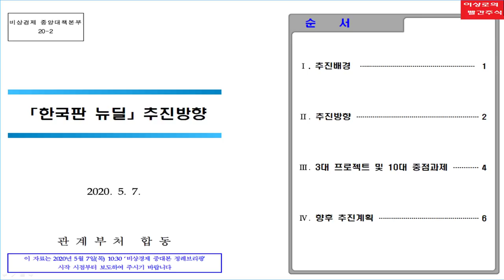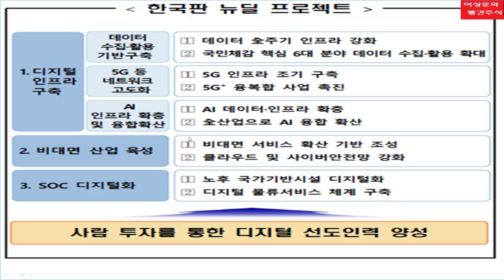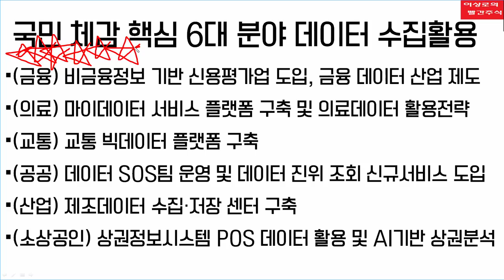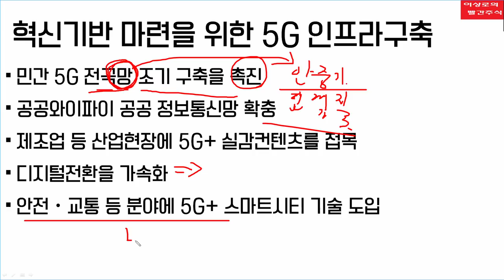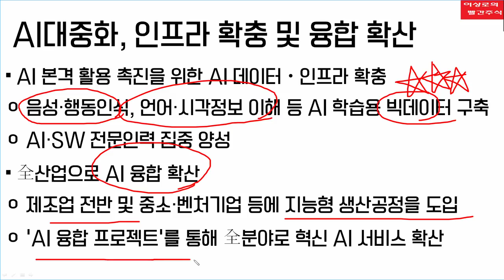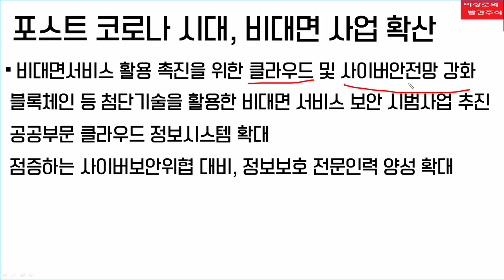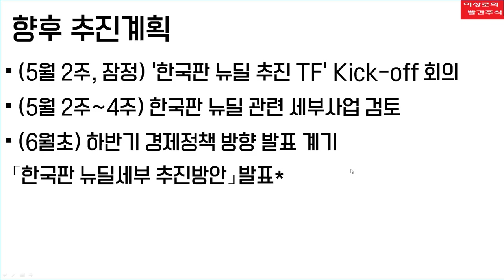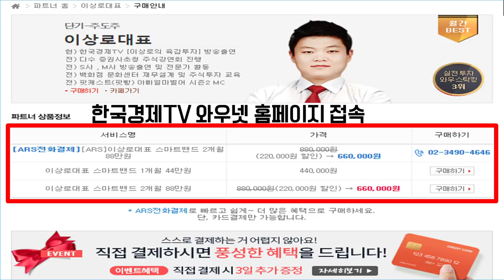[주식투자] 한국판 뉴딜정책 정책방향에 따른 수혜주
5월 7일 정부는 한국판뉴딜정책에 대하여 브리핑을 진행하였습니다. 이에 따라 주식시장도 큰 움직임을 보였는데 최근 신고가를 진행하던 카카오와 네이버, NHN을 비롯한 데이터3법 관련 직접적인 수혜주가 나타날 가능성이 높고, 그 외에도 5G관련주, AI관련주 등도 관심을 가질 필요가 있습니다. 정책방향에 대하여 자세히 알아보고 그에 따른 수혜주도 분석해보겠습니다.